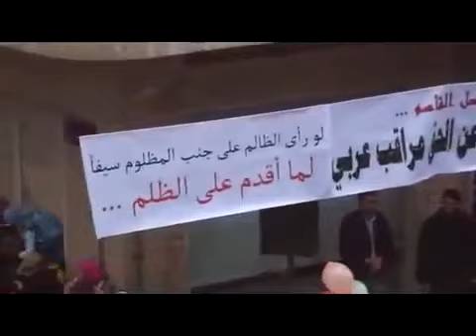Free Syria Army Will Break Assad Iron Fist 1 13 12 Hama Support Rally